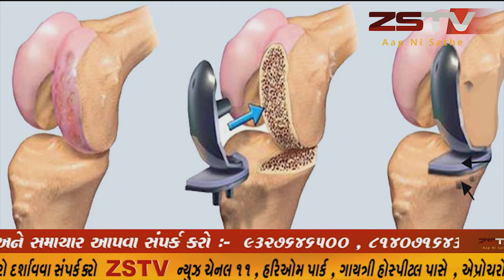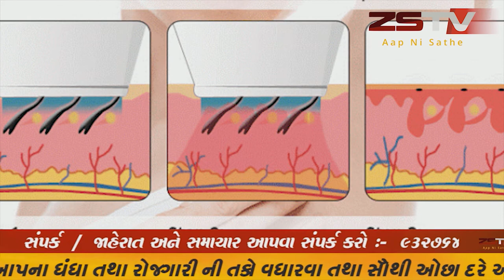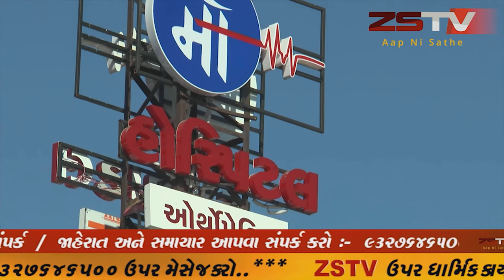કોંગ્રેસ પક્ષ દ્રારા કેન્દ્ર સરકારના નવા કુક્ષી કાયદાના વિરોધમાં પ્રાંત અધિકારીને આવેદન પત્ર આપ્યું